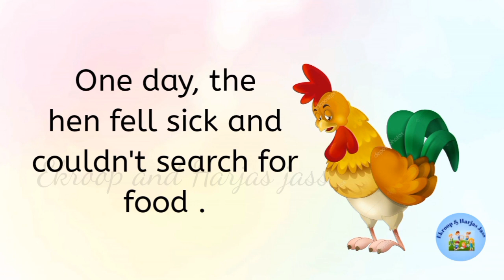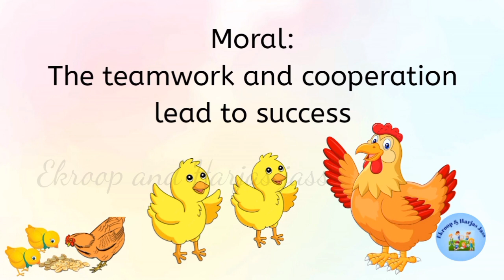story in English l The hen and her chicks story l short story wishes l 1mint story l Animals story